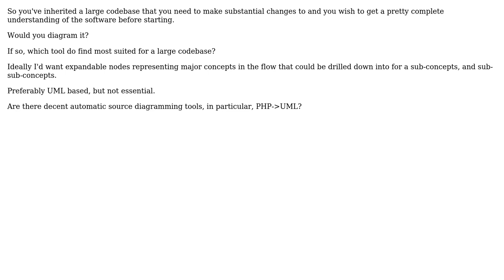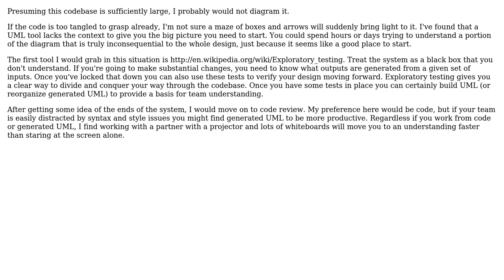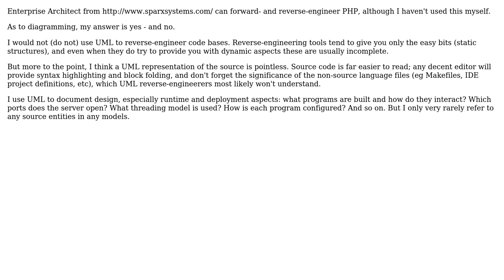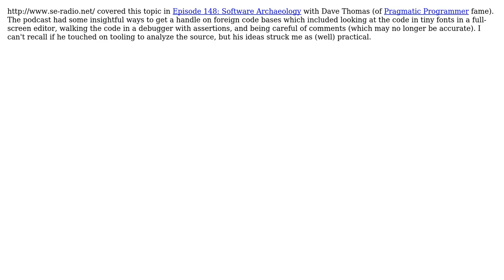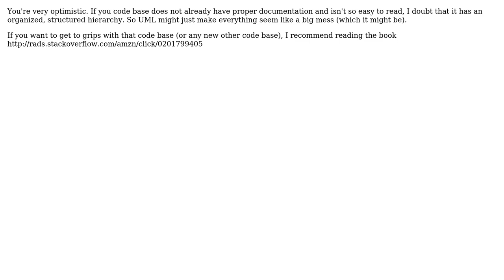Software Engineering: Recommended ways for getting a good grasp of inherited software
With thanks & praise to God, and with thanks to the many people who have made this project possible! | Content (except music & images) licensed under CC BY-SA | Music | Images & others | With thanks to user Yam Marcovic user Uffe user Theo Lenndorff user Steve Jackson user rickumali user jontyc user Christian and the Stack Exchange Network Trademarks are property of their respective owners. You are responsible for your own actions.